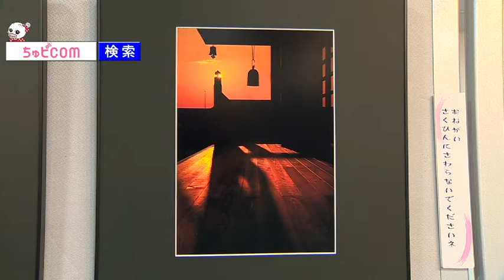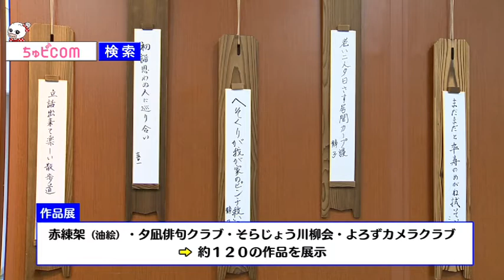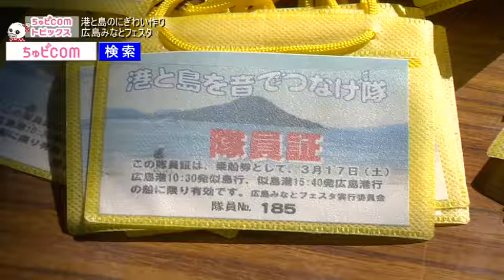ちゅピCOMトピックス 2018年4月9日～4月15日 後編 「梟コレクション 志條みよ子の眼と愛」展 府中の「よろずカメラクラブ」力作 ４６点を展示 港と島のにぎわい作り 広島みなとフェスタ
2018年4月9日から4月15日までの放送分。

【後編ラインナップ】
・「梟コレクション 志條みよ子の眼と愛」展…廿日市市
・府中の「よろずカメラクラブ」力作 ４６点を展示…府中町
・港と島のにぎわい作り 広島みなとフェスタ…南区